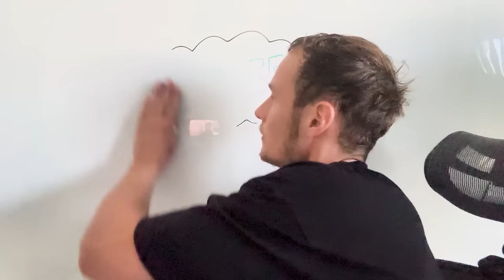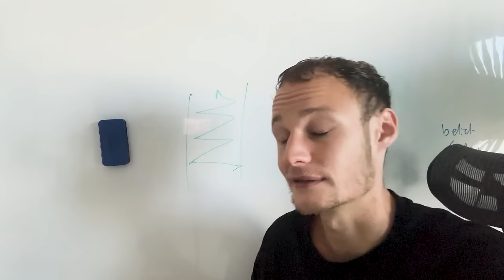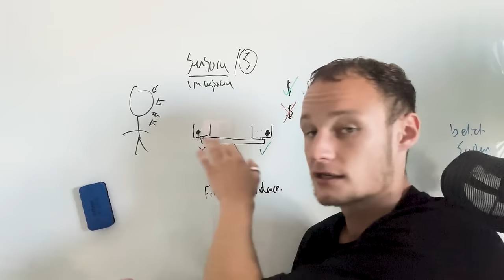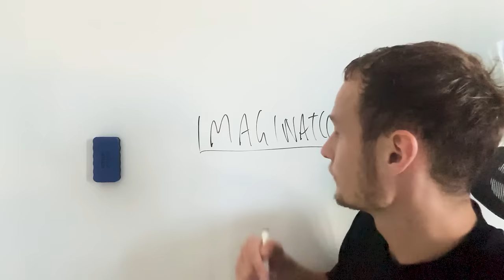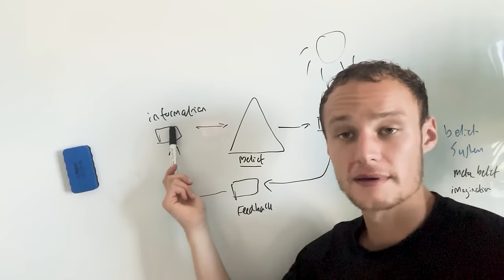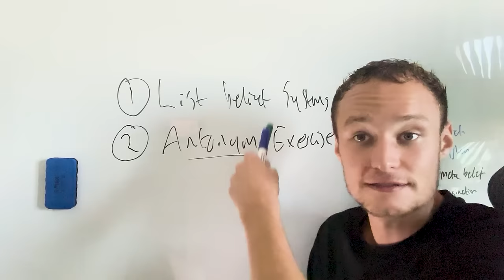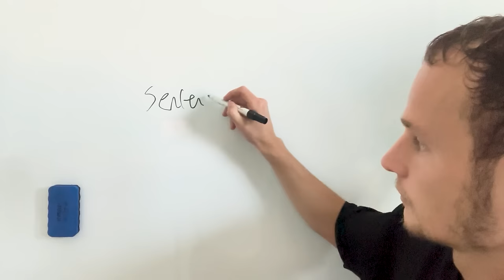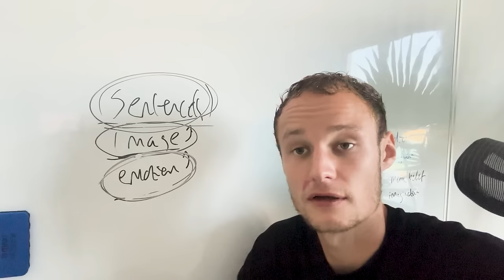How to reprogram your brain for wealth & success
I hate case study funnels and being pitched just as much as you do, but if you're curious about how we help agency owners, coaches & consultants beyond these videos, the link below will explain. No bullshit, no email opt-in and no "FrEe TrAiNinG" to be found there. Check it out